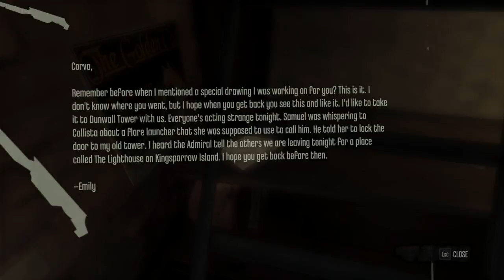Let's Play Dishonored (Blind) [S7][P8]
Set 7 Part 8 of a blind (High Chaos) playthrough of Dishonored: Definitive Edition with commentary